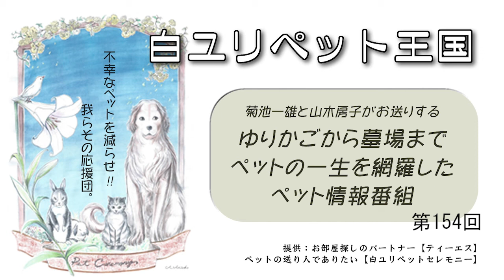白ユリペット王国 2020年09月15日